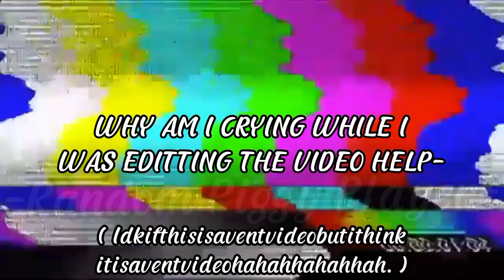Comfort Chain | Meme | D3@d Zizzy AU | ⚠️: Pink Bl0Ød | ¿Zizzy x Pony? | Ft. Zizzy & Pony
Hai There!
Welcome to the description! :D
⚠️: Pink Bl0Ød & Zizzy x Pony?
I don't even know why but somehow i'm crying while editing the video- idek if it's because the audio, the story of the alternate universe, or both ( Ok no one cares lol )
《 Explanation! 》
Zizzy took Pony to the place that is in the video ( don't know what to call it yet ), a few hours later it's getting dark. Zizzy asked Pony if they should go home before they both get in trouble, or stay. Pony wanted to stay and said that Zizzy can go if she wants to, but Zizzy decided to stay with Pony for a while.
A few years later, Zizzy & Pony were talking somewhere near their school. everything was fine, until someone sh0t Zizzy RIGHT ON HER HEAD.- nobody knows who k¡//3d her, even Pony. The police is still finding the person who sh0t Zizzy, but then they decided to gave up because there's no clue. No bullets on the ground, weapons, or anything.
( Note: and no, Willow's not the one who k¡//3d her. don't even try to guess it's Willow- she's still inside the cell when this happened lol )
And i think this is a different version of the " If you smile you die meme / trend "- i just don't want to name it like that because Y E S .
《 Song / Audio used 》
( I edited the song- )
《 Inspiration 》
( No one.. )
《 ⚠️ Read the things under this message ⚠️ 》
《 You're Allowed To 》
¤ Get Inspired by this video ( Just give credit in the description )
¤ Use this video on a reaction vid ( Same thing as the first one )
《 You're NOT Allowed To 》
¤ Steal this video.
¤ Claiming this video is yours.
《 Apps Used 》
¤ IbisPaint
¤ CapCut
¤ Gacha Club ( or Gacha Edition )
《 Time Taken 》
¤ ( I have no idea- )
《 Characters Used 》
¤ Pony ( Past & Present )
¤ Zizzy ( Past & )
《 Play Piggy Here! 》
¤ Twitter : ( I don't have )
¤ Tik Tok : ( I don't have )
《 Thank you for reading! 》
hope you have a great Day/Afternoon/Evening/Night!